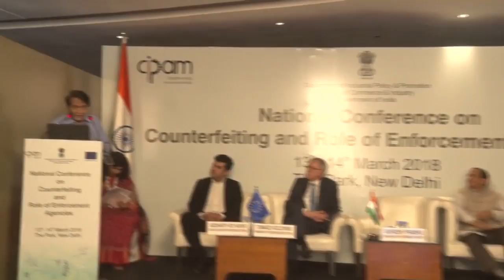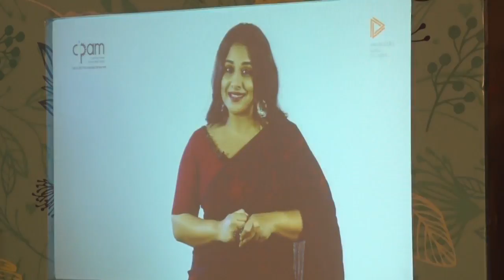At the National Conference on "Counterfeiting and Role of Enforcement Agencies"